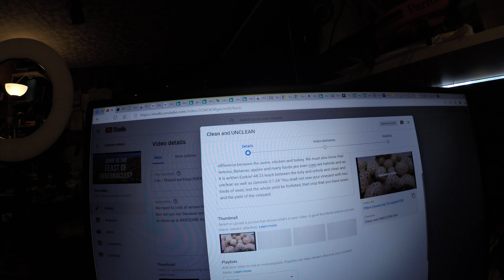Making a video video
inside the start studio making and downloading a video